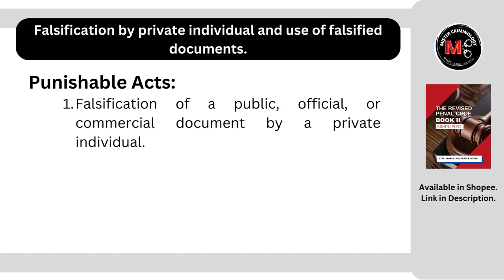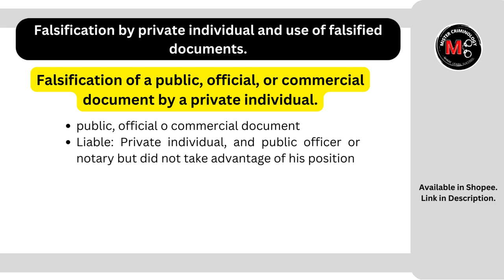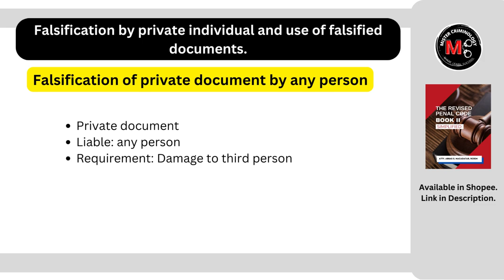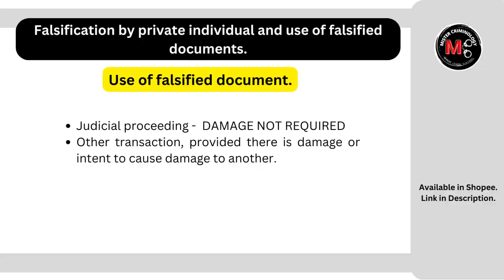[Article 172] Falsification by private individual and use of falsified document: Criminal Law Discus